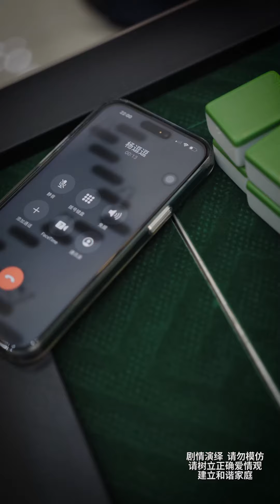面對丈夫的不負責任，離婚不是一氣之下的舉動，因為人心不是一天涼的！【楊逗逗】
請放心，本視頻是一部原創拍攝的視頻，沒有任何不良行為。 面對丈夫的不負責任，離婚不是一氣之下的舉動，因為人心不是一天涼的！